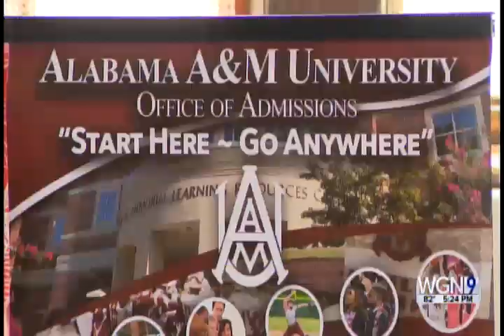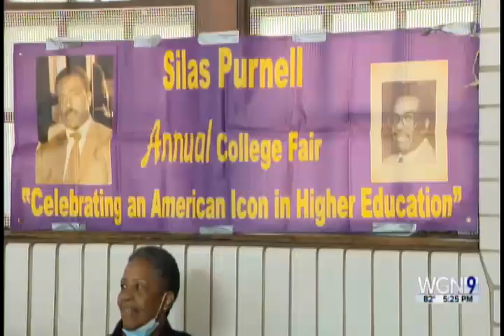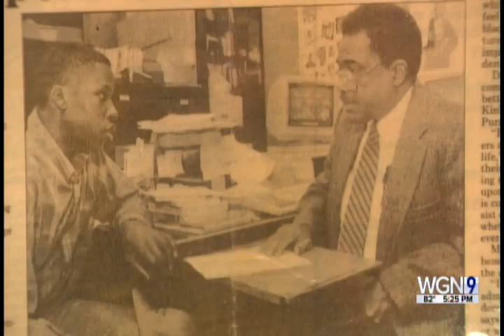Silas Purnell College Expo helps send students to college for 16th straight year | WGN 9 CHICAGO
Venise Hardy, VP of Educational Services at Ada S. McKinley, speaks with WGN 9 Chicago about the 16th Silas Purnell College Expo in Tuley Park.